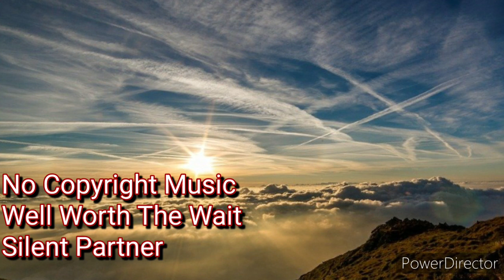Well Wort The Wait/Silent Partner/No Copyright Music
Title:  Well Wort The Wait
Artist: Silent Partner
Genre:Alternative and punk
Mood:Cheerful